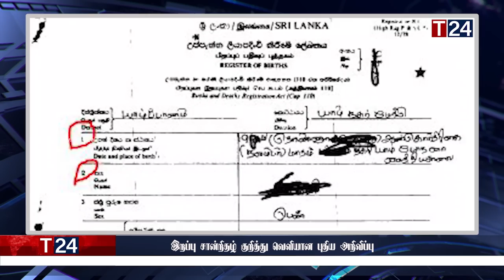மதிய நேர பிரதான செய்திகள் 10.09.2022 | Today Sri Lanka Tamil News | T24.News - Main Tamil News.